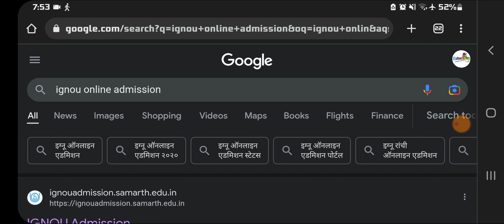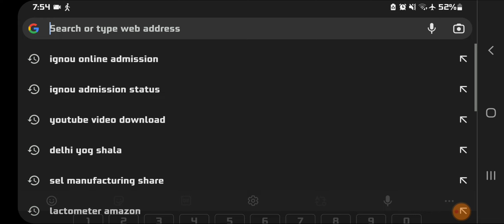Ignou New update ! Re - registration And Fresh Addmission ko le kar